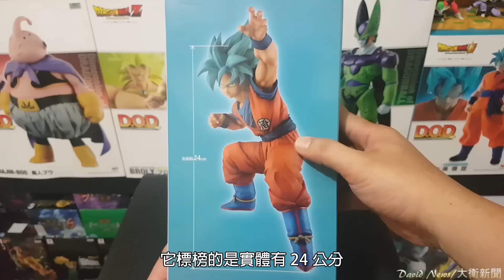七龍珠超 KING CLUSTAR 超級賽亞人Blue孫悟空~大Size大震撼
整體評價：滿分7顆星
高度約：約28公分
購買價：預購1060不含運費
David沒有開設任何賣場販賣商品，如果有看到賣場賣家用David影片中的任何圖片都是未經過授權盜圖，請大家多多注意了！

讓我們一起熱血吧！かめはめ波~龜派氣功波

一起前往收藏的偉大航路！ゴムゴムの~橡膠橡膠